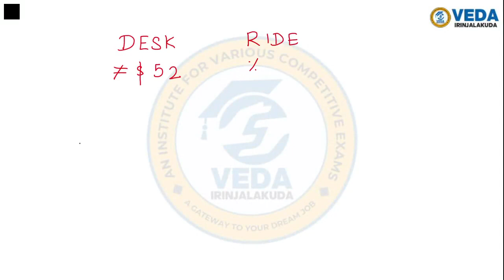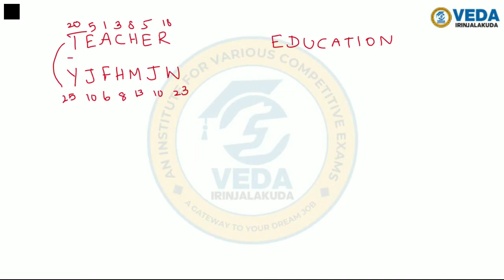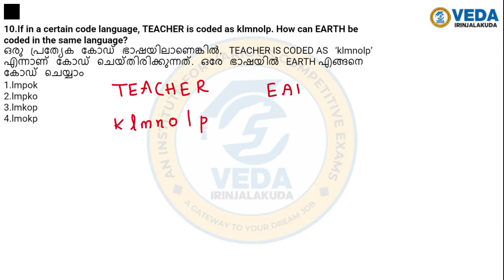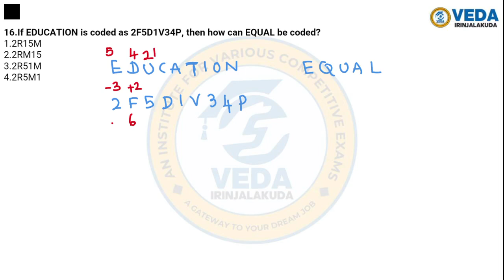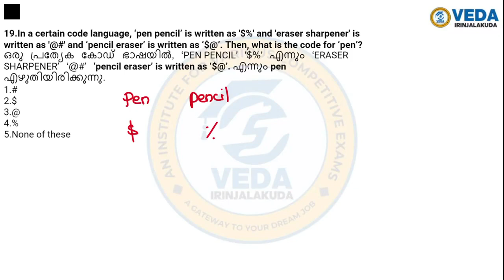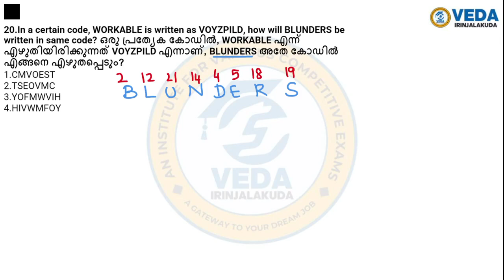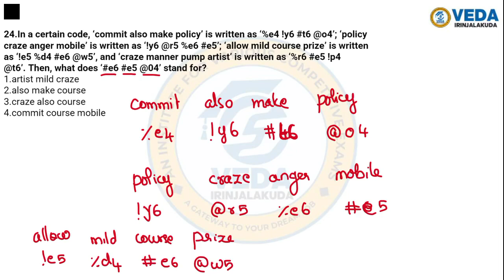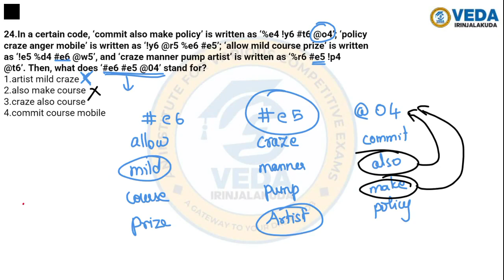CODING & DECODING PART 2